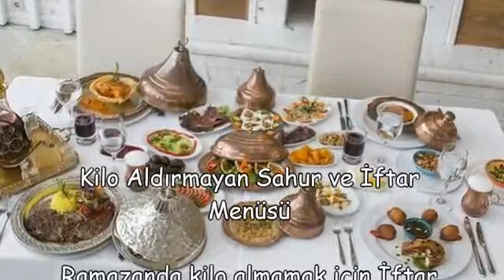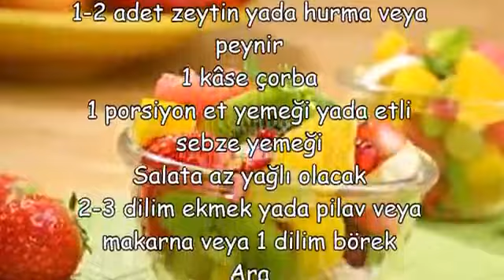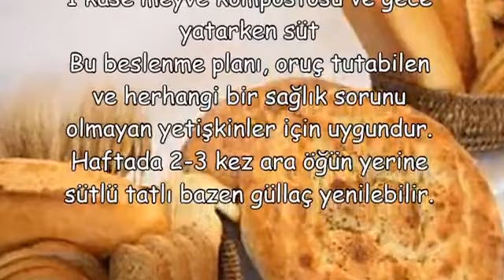Kilo Aldırmayan Sahur ve İftar Menüsü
Ramazanda Neden Kilo Alırız,iftarda ne yapsam,sahurda ne yemeli canan karatay,diyet yapanlar için sahur menüsü,ramazan diyeti 10 kilo,sahurda tok tutan yiyecekler,sahurda ne yenir